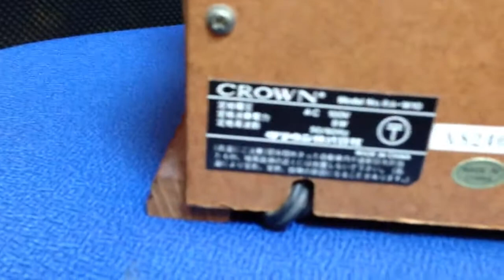クラウン レトロラジオ CROWN Model No RA-W10